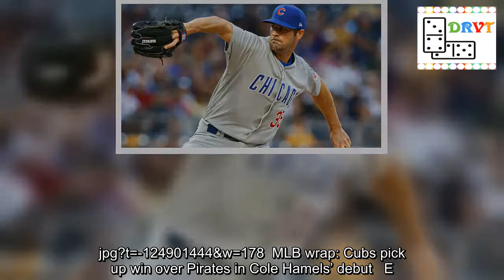Jung Ho Kang injury update: Pirates infielder to miss 4-6 weeks after wrist surgery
Pirates veteran third baseman Jung Ho Kang underwent wrist surgery Friday and is expected to miss four to six weeks as he recovers, the team announced.   The Pirates offer an update on Jung Ho Kang, who had surgery on his wrist this morning.Release says the typical return to play time is 4 to 6 weeks. Sarah K. Spencer (@sarah_k_spence) August 3, 2018  "Kang first reported discomfort in his left wrist on June 20, 2018. After the initial evaluation, a conservative course of treatment of rest and immobilization was implemented with surgery as a potential treatment option if there was a recurrence of symptoms," the statement read.   Kang experienced more pain in his left wrist during batting practice Tuesday and the infielder chose to have surgery to "debride cartilage in his left wrist."   Read This MLB wrap: Cubs pick up win over Pirates in Cole Hamels’ debut E.Jay Zarett Chris Sale injury update: Red Sox ‘shooting’ for ace’s return Wednesday Travis Durkee  Kang, who was granted a work visa in April after his third DUI conviction in South Korea prevented him from entering the country in 2017, re-joined the Pirates' 40-man roster in June and was optioned to Triple-A Indianapolis.   The former South Korean star finished third in NL Rookie of the Year voting after joining the Pirates in 2015. He has 36 home runs and 120 RBIs with an .838 OPS in two seasons.